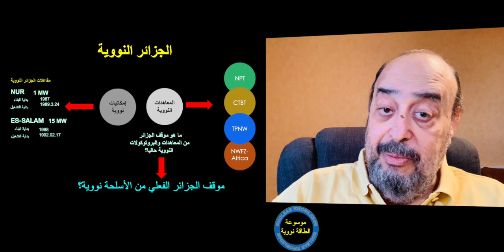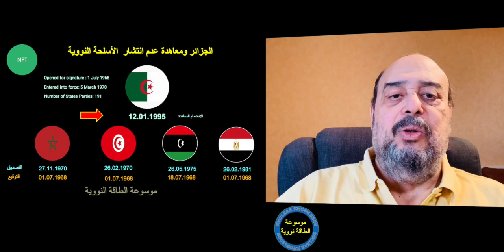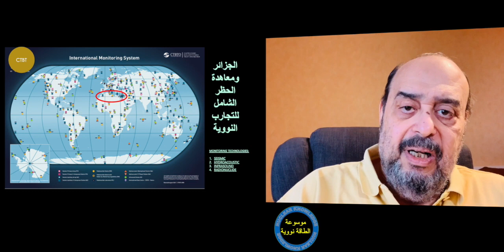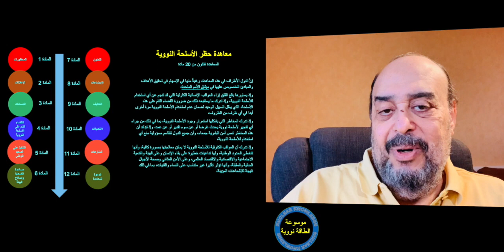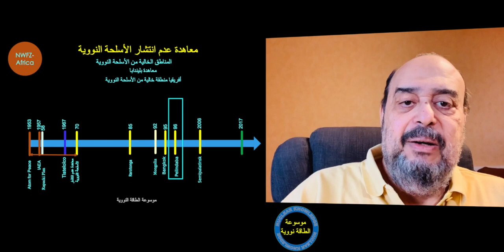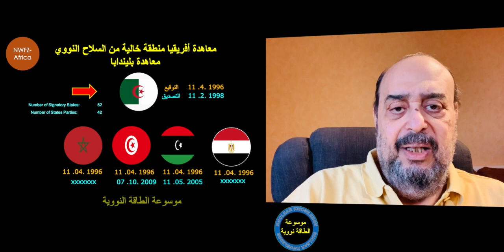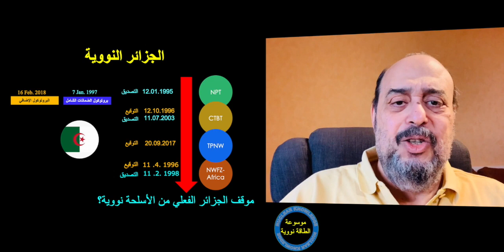الجزائر والطاقة النووية في إطار المعاهدات النووية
مناقشة موقف الجزائر من المعاهدات النووية والطاقة النووية والتي لها علاقة بعدم انتشار الأسلحة النووية والمناطق الخالية من الأسلحة النووية
00:00 مقدمة
02:23 الجزائر والمعاهدات النووية
12:26 الجزائر ونزع السلاح النووي
لينك القناة